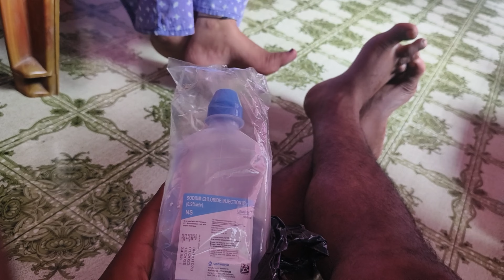সার্জারি 😚হওয়ার তিনদিন 😘পর কেমন কাটলো 😄বন্ধুরা?bengalivlog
সার্জারি 😚হওয়ার তিনদিন 😘পর কেমন কাটলো 😄বন্ধুরা?
রুহির ডায়েট শুরু হয়ে গেল, এবার থেকে রুহি সলিড ফুড খাবে🍼😊🥳

তোমাদের একটা কথা বলি তোমরা যে রকম video চাও সে রকম video দেওয়ার চেষ্টা করবো তোমরা coments এ বলো কি রকম vlog চাও সবাই বলো আমি চেষ্টা করবো সে রকম vlog দেওয়ার

তো guys ভিডিও দেখার জন্য অনেক অনেক ধন্যবাদ সবাই পাশে থেকো তাহলে আমি আরো এগোতে পারবো

Hey guy's

আমি রাকেশ তোমাদের জন্য কষ্ট করে vlog video করি তোমরা একটু ভালোবাসা দাও আরো ভালো video দেওয়ার চেষ্টা করবো আমি life style vlog করি যদি একটুও ভালো লাগে অবশ্যই পাশে থেকো তোমাদের একটু ভালোবাসা আমাকে video বানাতে অনেক সাহায্য করবে

সবাই একটু কমেন্ট করে বলবা কেমন লাগলো

এরকম ভিডিও আরো চাইলে আরো করব

তোমাদের ভালোবাসা নিয়ে এগিয়ে যেতে চাই

তোমরা ভালোবাসা দেখাও তাহলে ভিডিও করার